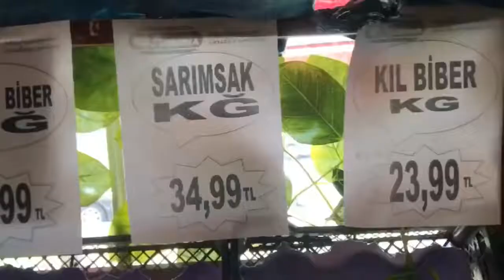besni tava çatlayana kadar yersin..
besni tava nasıl yapılır
tava tarifi
besni tava tarifi
yemek tarifi
ramazan yemek tarifi